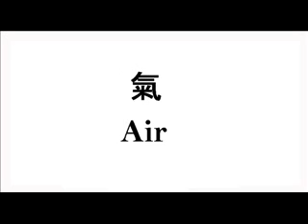Learning Taishanese (Part 5)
In the fifth lesson, you'll be introduced in learning how to name some additional nouns in Taishanese. It is pronounced in the following manner: n/a

Background on Taishanese: Taishanese is a Cantonese dialect spoken in the western part of the Pearl River Delta in Guangdong province of China in a region called SiYi or SzeYap in Standard Cantonese. SiYi consists of the cities of Taishan, Kaiping, Enping and Xinhui(which includes Jiangmen). Recently it has included the city of Heshan. The variant of Taishanese spoken in this clip is mainly spoken in Taishan and Kaiping. The Enping and Xinhui (includes Jiangmen) variant is slightly different, but can be understood fairly well by Taishan and Kaiping speakers.

History: Taishanese is the second most popular Cantonese dialect after the Guangzhou(廣州) variant, which is considered as the Standard or Putonghua of the Guangdong, Guangxi and Hainan area and to a lesser extent Fujian and Taiwan. Many Taishanese speakers who have lived in Hong Kong (who make up about 30%-40% of the total population) in the early to mid 1900s have chosen to speak Standard Cantonese over Taishanese Cantonese a few decades later.

Taishanese was also the business language of many overseas chinatowns in the US, Canada, Australia and the UK since the mid 1800 through the 1980s. As a result there are many famous Hong Kongers, Canadians, Americans and Australians of Taishanese descent.